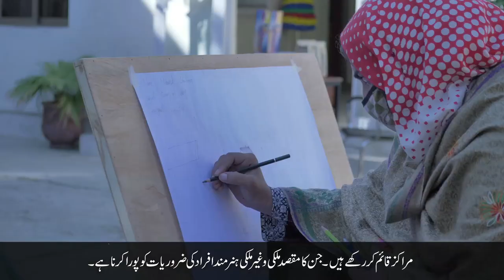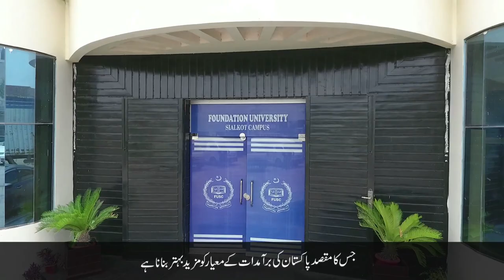Fauji Foundation's Education Sector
Education Division of FaujiFoundation has three main departments including Education Department, Planning & Inspection Department, and TVET Department.
We are imparting education through 61,000 students by the support of 2184 teachers and above 140 campuses.
TVET department specialized in imparting vocational skills and technical education. P&I department plans innovative ventures/ projects and ensures inspection and compliance. It also awards educational stipend as help to ex-servicemen and their dependents (beneficiaries) for pursuiting education and training within Pakistan.

Fauji Foundation Education System is amongst the largest welfare-oriented chain outside the public sector offering education from nursery to higher secondary level.

Our school system has a regular system of professional growth of the faculty through school inspection, evaluation and training at the managerial and teaching level. Our team comprises highly professional trainers with in-depth knowledge of pedagogical practices and having frequent exposure to national and international educational forums.